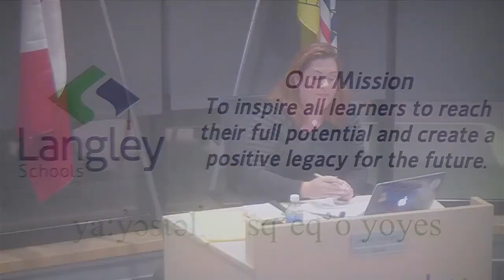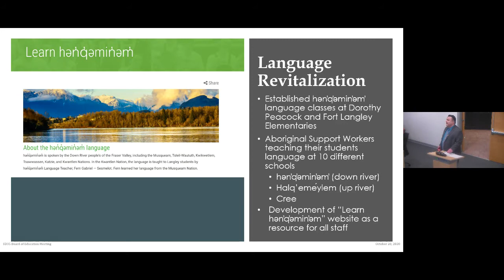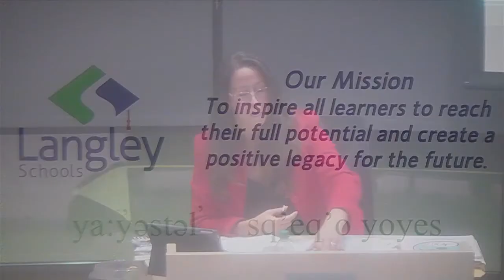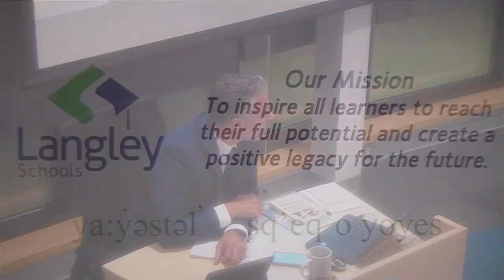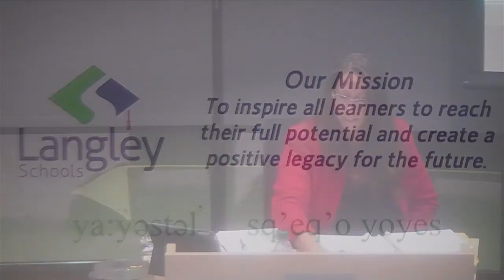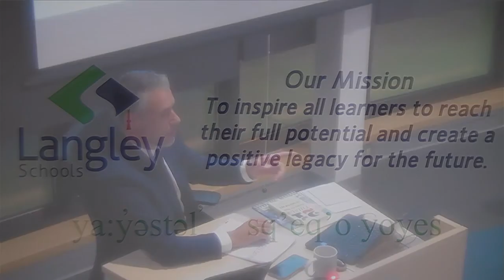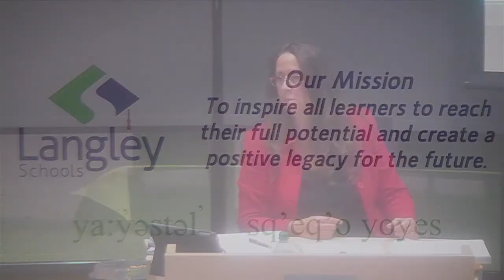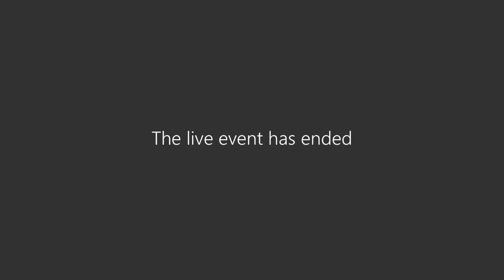October 20, 2020 - Regular Board Meeting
The regular meeting of the Board of Education, October 20, 2020.

Note: We experienced technical difficulties during the broadcast of this meeting. For more information on what took place, please read the Board Summary,